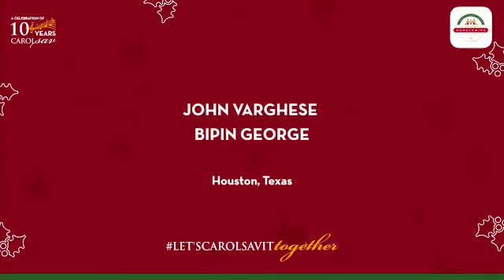Carolsav Homecoming Concert 2023 | John Varghese | Bibin George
Please share this link with friends/family/choir who would like to know more and join🙏Thanks again for your valuable time and support😍
Together